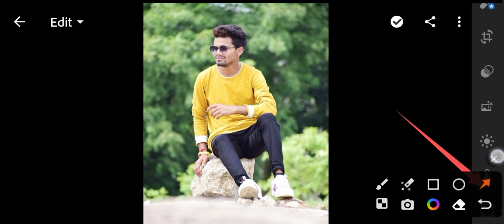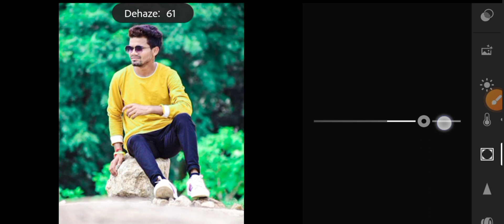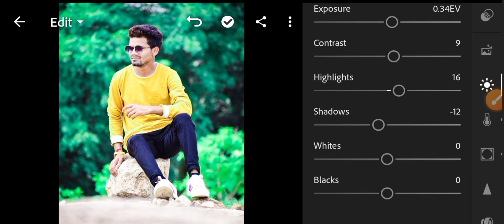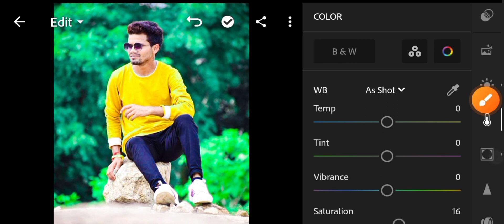Lightroom Blue And Green Tone Photo Editing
Your queries 👇👇

lightroom photo editing pc
Lightroom green photo editing
lightroom green tone photo editing
Lightroom blue background editing
lightroom green background photo editing
lightroom blue background photo editing photo editing tutorial
lightroom editing
lightroom presets
lightroom
Ir photo editing copy and paste
Ir photo editing kannada
lightroom background
lightroom background download
lightroom background colour change
lightroom background photo editing
lightroom background blur editing
lightroom background copy paste
lightroom background black editing
blue background
blue background video
blue background photo edit
blue background video effects hd
blue background painting
blue back trailer 2022
blue backstreet boys
blue background effect
blue backing track
blue background video editing